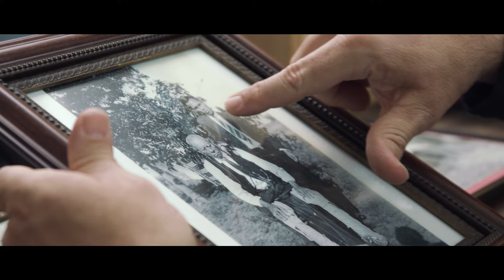Comanche Motion: The Art of Eric Tippeconnic | Bullock Texas State History Museum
Filled with symbolism and meaning, Eric Tippeconnic's paintings highlight the strength, beauty, and grace of the Comanche past and present.

Comanche Motion: The Art of Eric Tippeconnic, an exhibition on view April 18, 2018 through January 2, 2019 at the Bullock Texas State History Museum in Austin, Texas, tells the story of a thriving Comanche culture rooted in the past but evolving toward the future. Co-curated by Comanche artist and historian Eric Tippeconnic, the exhibition blends the past with the present to honor the Comanche people.